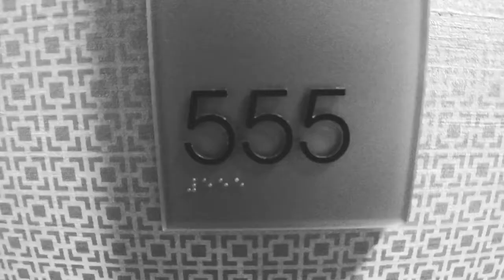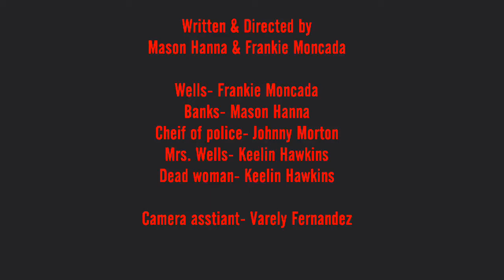FilmFest 2018 High School Division Crosby High School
Best Cinematography Winner